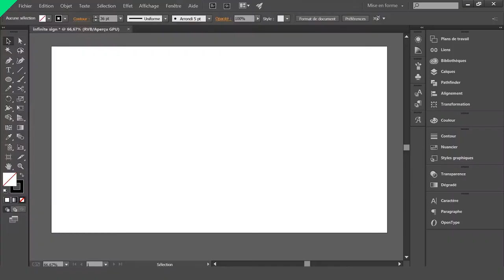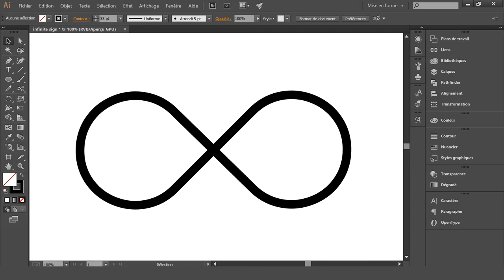INFINITE SIGN ILLUSTRATOR TUTORIAL | leky design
Very simple method to do this infinite sign !! hope it will help you .
if this tutorial helped you don't forget to drop a little like or to sub, it's free and it helps me !!